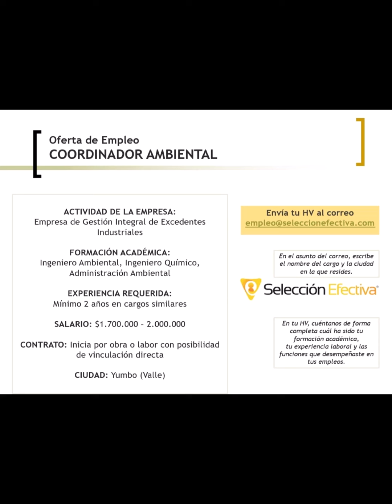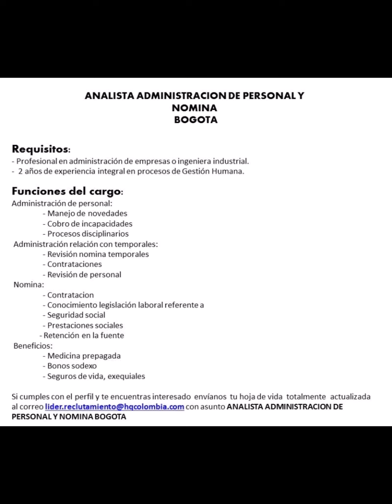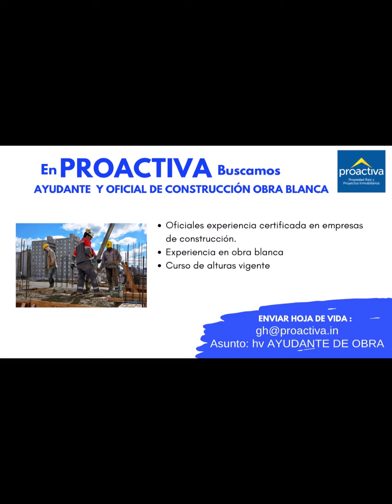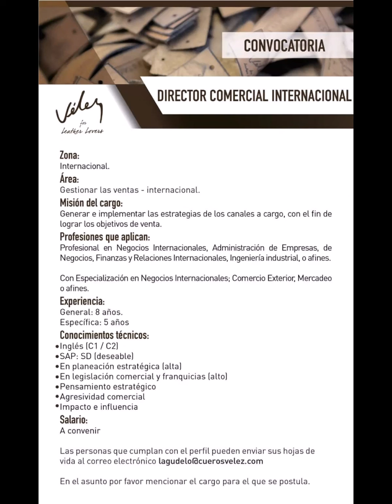Empleos 24 agosto 2019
Empleos para medellin, cali, bogota